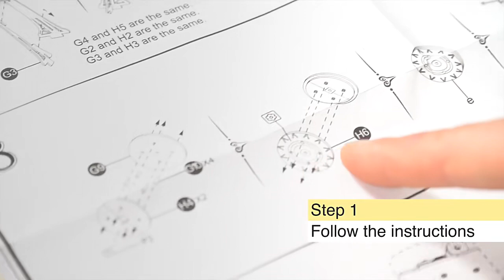PUZZLE NORIA ROBOTIME